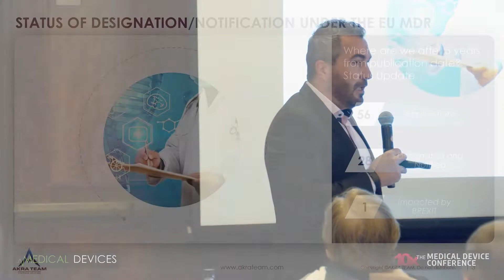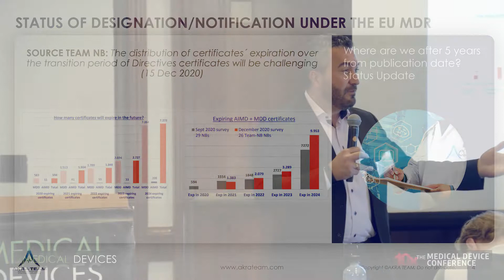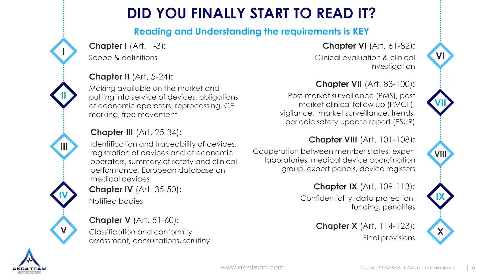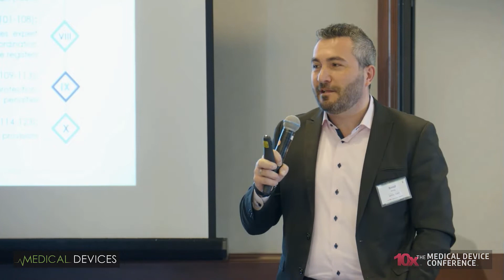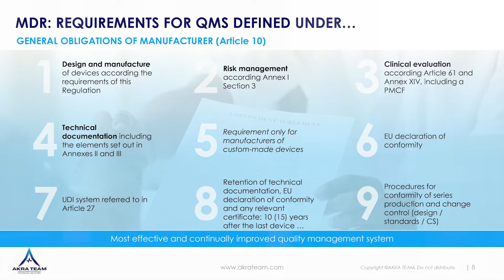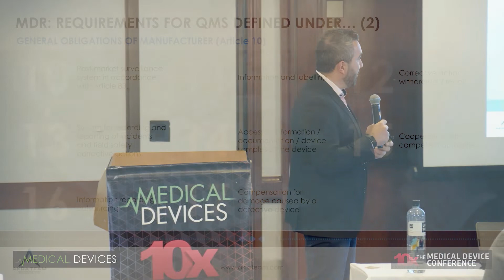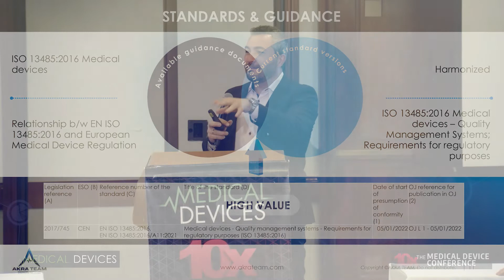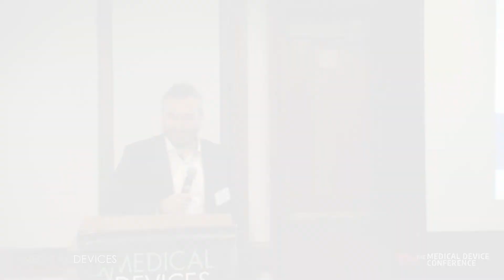MDR regulation (EU) update from Bassil Akra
for this and all 10x Medical Device Conference presentations and slides.

In this presentation, Bassil warns not to cut back on regulatory once you're up and running. He said, The cost of regulatory compliance is actually a very important cost that you should not delay because if you delay, your revenue will disappear suddenly – and your whole company as well.

And I had that situation with a lot of manufacturers reaching out to me and said to me, "Bassil! What happened?!"

- It's, like, why?

"The Notified Body pulled our certificate away!"

I said, "Are you surprised?"

"Yes! They were auditing us and they were very strict!"

I said, "This is their job. The same as FDA or other country regulators. This is their job to make sure that the products that are getting on the market are compliant. And then they pulled back your certification – it has the reason – they didn't do it just for fun. And the reason was that you forgot regulatory compliance."

And they said, "Can you tell us what we did wrong?"

And as I started talking to the company, and they were working, that's where I went and audited them by myself. I said that when you started the company, like we heard today about innovators creating companies, starting a company, I said when you started the company, you had a big investment and regulatory and quality. It was a small company but after one year, you had 12 people working on regulatory and quality.

When I got to audit you, how many people were there? One person and 12 marketing.

I said, "Well, where are the regulatory and compliance people?"

"Oh, this is, like, an unnecessary cost, we tried to reduce the cost."

They cut costs in the wrong place. And they got actually in that problem. And this is important. We spoke about innovation today.

It's important to recognize the regulatory obligations you have to meet. And this is important also for innovative performance of the company because if you are not looking to continuously improve your devices, this is one of the obligations.

You will kill your company by yourself.